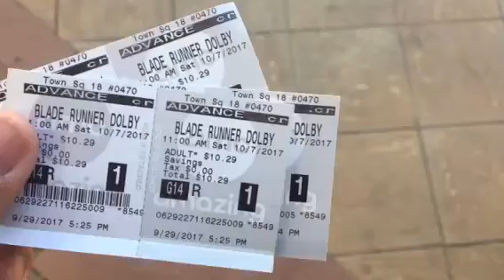Blade Runner 2049 {Movie-Day/ Review} 10-7-17 Sat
Next Movie-Day:
The Foreigner